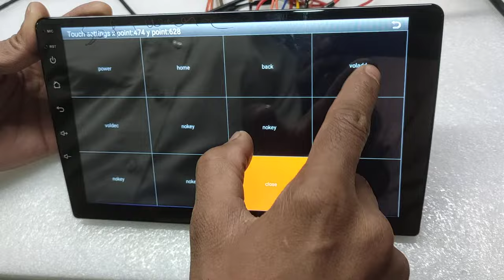how to set panel button function settings Android car stereo screen Calibration tech switch settings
Root chinese Android head unit

Root Android 9.0 head unit

Yt9216b firmware update

How to root android 10 head unit

YT9216B manual

Android trunk po
Ac82271 recovery mode

Chinese android head unit update

8227L demo factory settings password

Chinese android head unit firmware

download

Magisk android head unit

AC8227L root

Binize Android 9.1 installation manual
How do I calibrate my android car player?

How do I change the theme on my car radio?

How do I root my Android car?

How can I make my android head unit boot faster?

Why is my head unit not turning on?

How can I speed up my Android car stereo?

How do I Unroot my android car player?

How do I update the Android version of my car?

Why is my car touch screen not working?

How do I reset my touchscreen radio?

How do I reset my Android car radio?

How do I fix an unresponsive touch screen Android?
Why is my Android buttons not working?

How can I test my touch screen Android?

What is the use of ** 4636 * *?

How do I change touch sensitivity on Android?

What is the meaning of *# 0 *#?

What does *# 21 do to your phone?

What are Android secret codes?

How do I check my touch screen sensitivity?

How do I test my touch screen?

How do I know if my touch is working?

What are the 3 buttons at the bottom of Android called?

What are the three buttons on Android?

Why is my power button and volume button not working?

How do you change volume button to power button?

How do I change the power button on my

Android?

How do I fix the power button and volume on my Android?

How do I fix my power button on my Android?

How do I turn on my Android if the power button doesnt work?

Why my power button is not working?

How can I turn on my Android without power button and volume button?
Android head unit sound settings

Woodman car stereo factory reset

Android car stereo extra settings password

Android trunk p0

XTRONS door settings

How to factory reset car android
8227L demo factory settings password

Touch screen radio not responding

Extra setting password

ZXDZ 01 setting password

Eonon settings

Eonon hidden menu

Physical buttons study

Android yt9216b